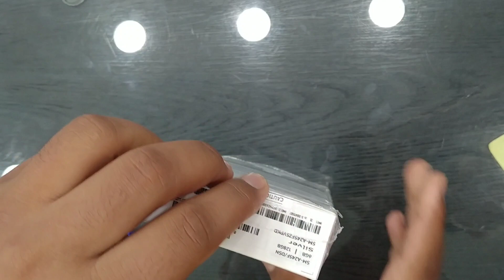Samsung Galaxy A24 unboxing _ Camera Test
General Features
SIM Support Single SIM (Nano-SIM) or Dual SIM (Nano-SIM, dual stand-by)
Phone Dimensions 6.38 x 3.06 x 0.33
Phone Weight 195 g
Operating System Android 13, One UI 5.1
Display
Screen Type Super AMOLED, 90Hz, 1000 nits (peak)
Screen Protection N/A
Memory
Performance
Processor Mediatek MT8781 Helio G99
GPU Mali-G57 MC2
Battery
Type Li-Po 5000 mAh, non-removable
Camera
Front Camera 13 MP
Front Flash Light No
Front Video Recording 1080p@30fps
Back Flash Light Yes
Back Camera 50 MP + 2 MP + 2 MP
Back Video Recording 1080p@30fps
Connectivity
Bluetooth Yes
3G Yes
4G/LTE Yes
5G No
Radio FM radio
WiFi Yes
NFC N/A